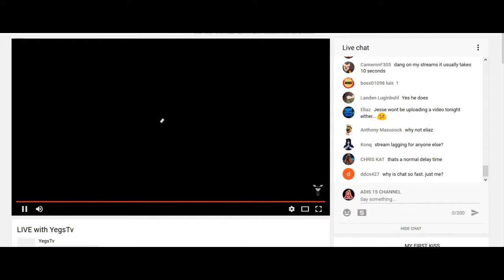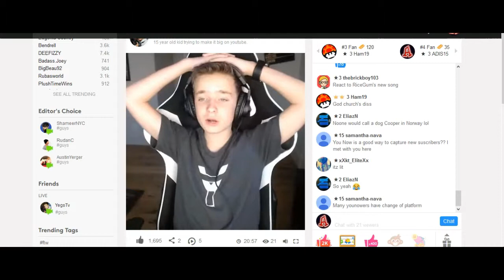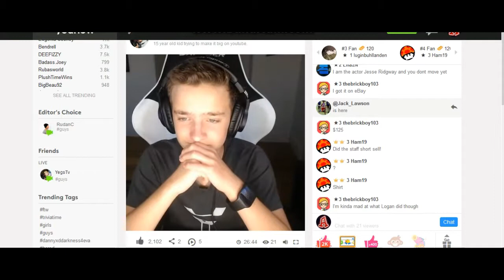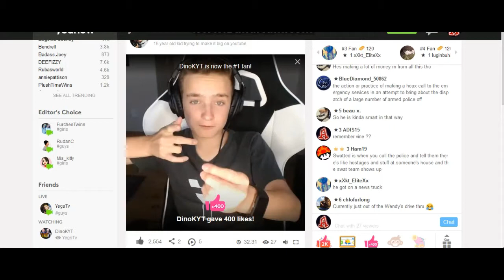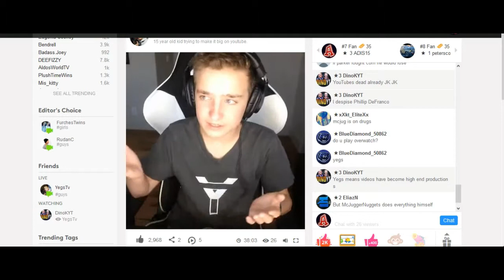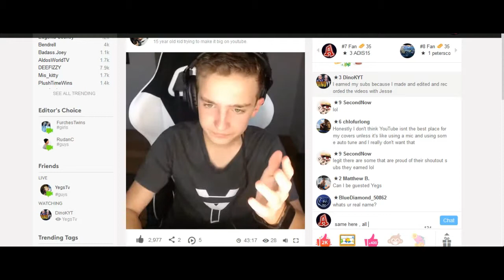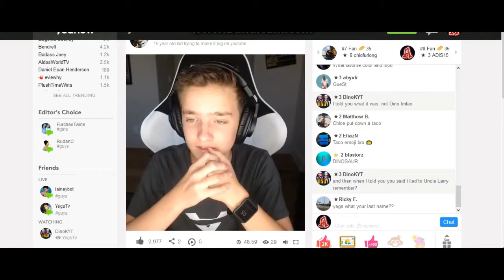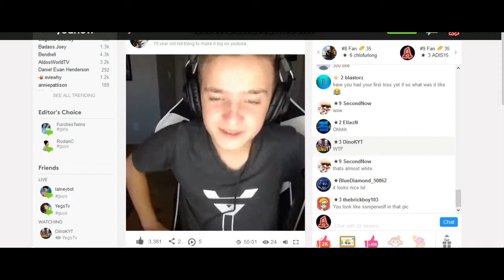YegsTv Livestream on Younow & Youtube (JULY , 2017) (Livestream) (Part 1)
Hey Guys so here is part 1 of yegstv livestream on younow & youtube...